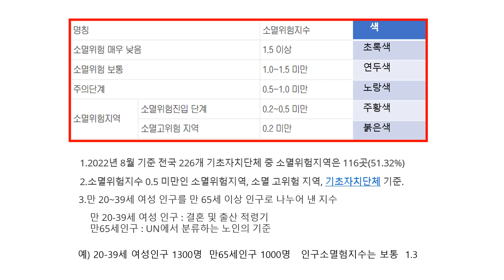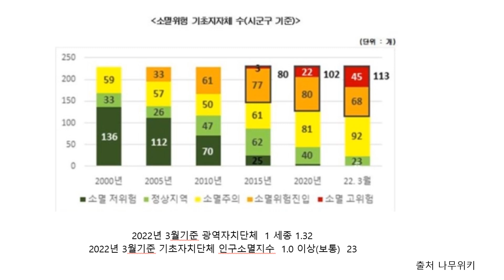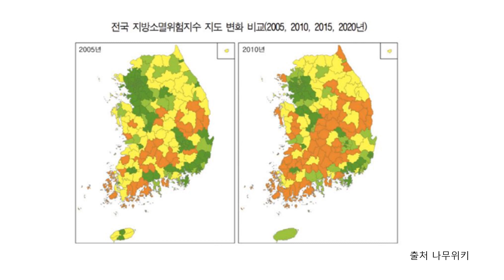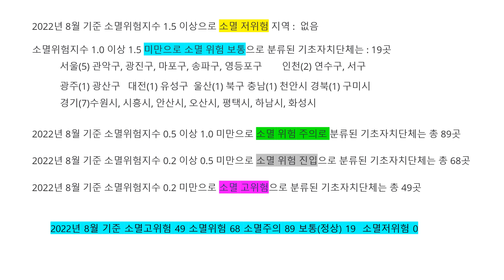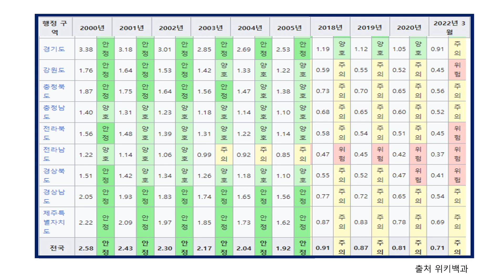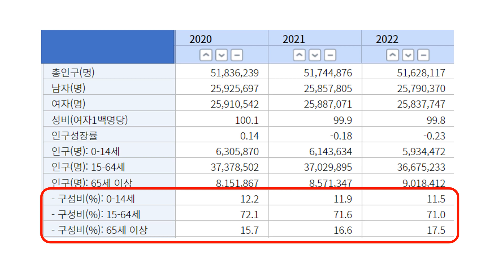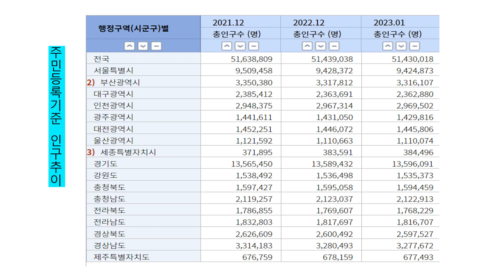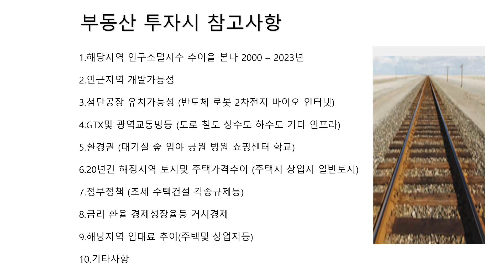인구소멸지수와 부동산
인구소멸지수 : 만 20~39세 여성 인구를 만 65세 이상 인구로 나누어 낸 지수

1.5 이상으로 소멸 저위험
1.0 이상 1.5 미만으로 소멸 위험 보통
0.5 이상 1.0 미만으로 소멸 위험 주의
0.2 이상 0.5 미만으로 소멸 위험 진입
0.2미만 소멸 고위험